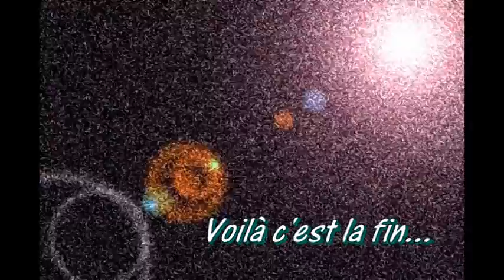Dj Fabe & La Caution A la Carène Brest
Hi-Tekk et Nikkfurie, deux frères domiciliés à Noisy-le-Sec, en Seine-Saint-Denis, et originaires d'Oujda au Maroc, commencent à se populariser grâce à la première partie de la tournée d'Assassin entre 2000 et 20011, qui produit leur premier maxi Les Rues électriques, en 1999. Ils fondent vers 1999 leur propre label, Kerozen Music, avec l'aide de Mouloud Achour2. Après le maxi Rues électriques ainsi que de leurs deux premières mixtapes K7, les membres de La Caution, épaulés par DJ Fab, sortent leur premier album, Asphalte hurlante en 2001. Une année plus tard, une version incluant sept titres inédits est rééditée : Asphalte hurlante, ultime édition.

Ils sortent l'album Cadavre Exquis en 2002 avec le collectif L'Armée des 12 (collectif regroupant La Caution, Saphir le Joaillier et TTC depuis 1999). Ils sortent aussi un EP, Crash test, en collaboration avec le groupe de musique électronique Château Flight3. Le double album Peines de maures / Arc-en-ciel pour daltoniens est publié le 17 octobre 2005, et atteint la 81e place des classements français4.

En parallèle, Hi-Tekk et Nikkfurie font partie du collectif Les Cautionneurs, avec Saphir le Joaillier, Izno (le petit frère d'Hi-Tekk et Nikk) et 16S64. Ces derniers sont présents sur les deux albums de La Caution avec des titres comme J'plante le décor ou Revolver. Le premier album des Cautionneurs, Quinte Flush Royale, est publié le 25 septembre 2005.